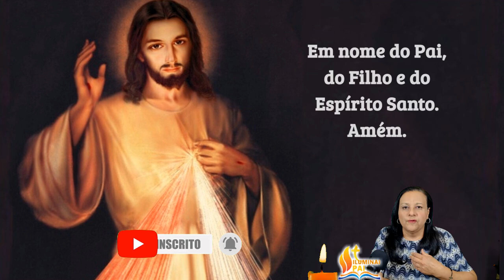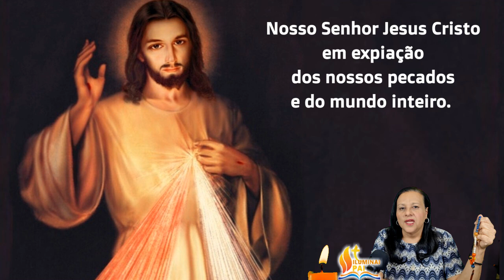28/09/2024 Oração doTerço da MISERICÓRDIA Jesus eu confio em Vós